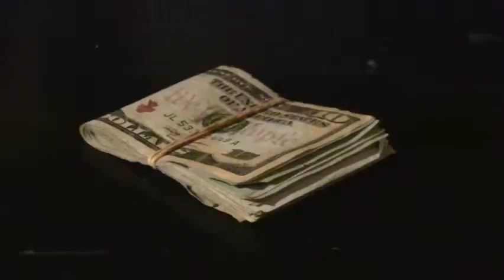ACE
End of the year South Brunswick High school Honig english assignment .